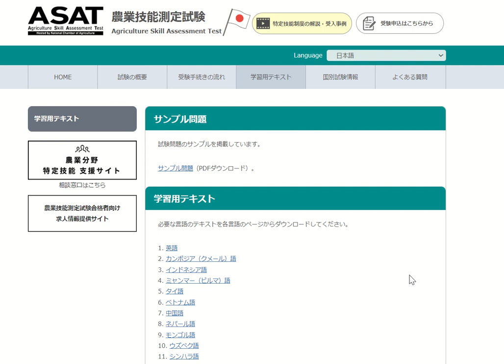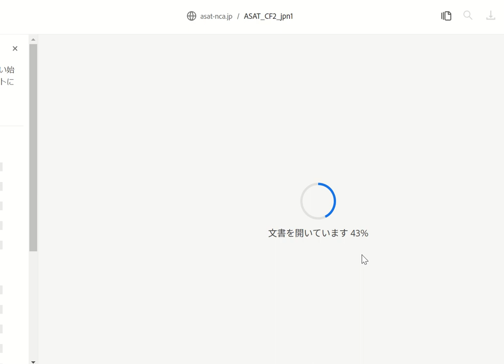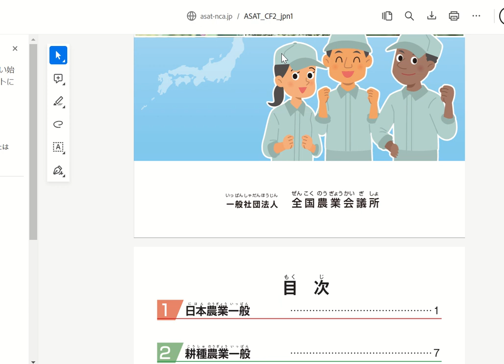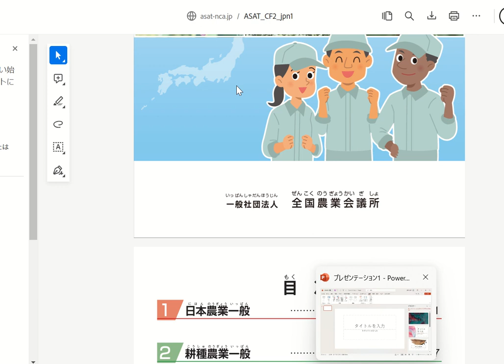TÀI LIỆU TOKUTEI GINO 2 NGÀNH NÔNG NGHIỆP TRỒNG TRỌT CHĂN NUÔI